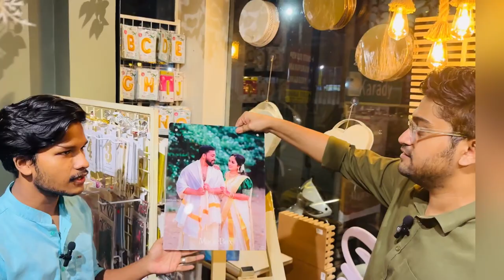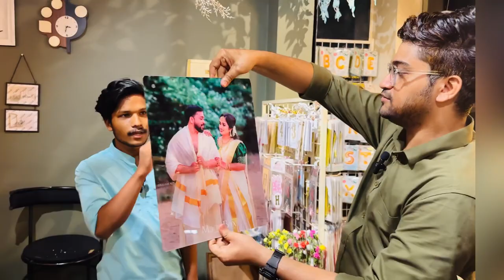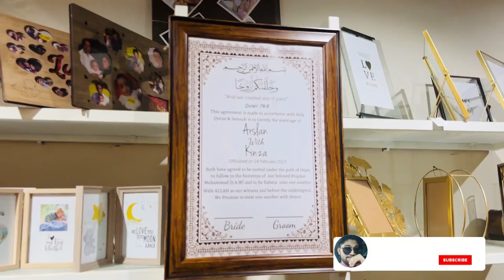💢ഗിഫ്റ്റുകളുടെ🎁 മായാലോകം THE MAGIC 🎁BOX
Instagram id. magic box 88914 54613l

നിങ്ങളുടെ സ്ഥാപനത്തിന്റെ വീഡിയോസ് ഞങ്ങളുടെ ചാനെൽ  വഴി ജനങ്ങളിലേക്ക് എത്തികaൻ  ആഗ്രഹം ഉള്ളെവർ മാത്രം വിളിക്കുക 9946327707👍